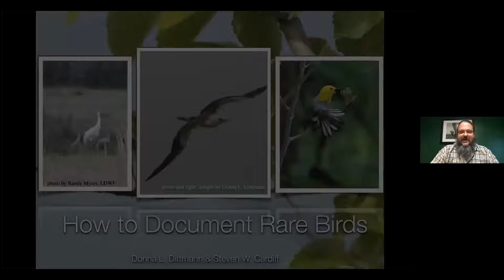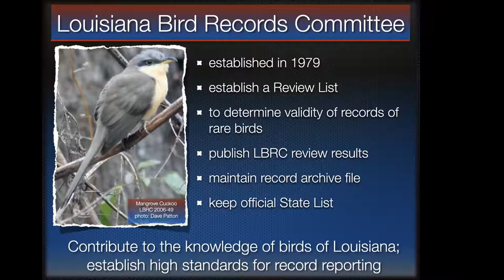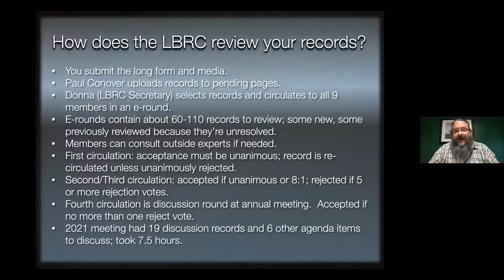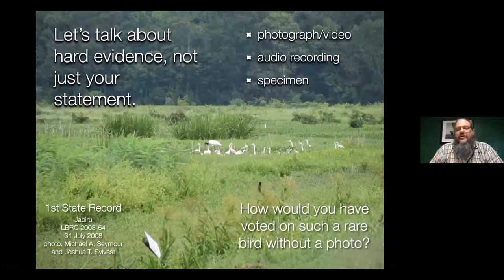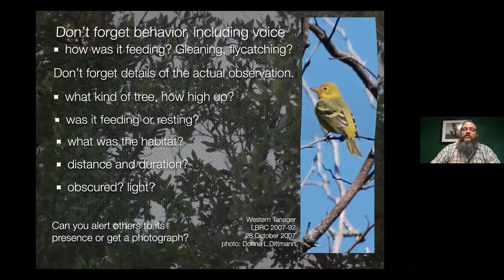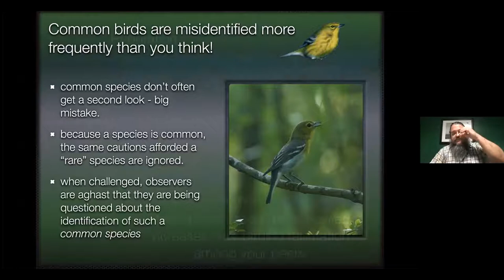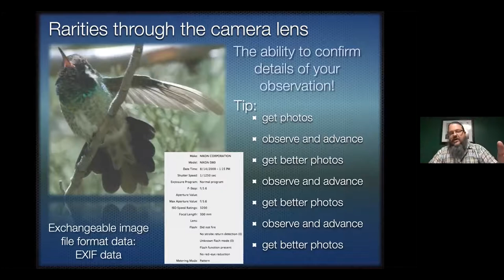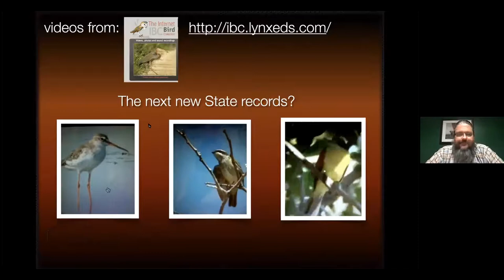How to Document Rare Birds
TITLE: “How to Document Rare Birds” by Donna L. Dittmann and Steven W. Cardiff, presented by John Dillon

PRESENTER:  John Dillon, President of Louisiana Ornithological Society and a 10-year member of the Louisiana Bird Records Committee

DESCRIPTION: This is a thorough and easily approachable presentation that explains the often uncertain or confusing aspects of reporting rare bird species.  From defining what exactly is meant by “rare” and explaining the inner workings of the state Bird Records Committee to incorporating the proper uses of eBird and field documentation, this presentation is meant to answer all your questions about the purposes, requirements, cautions, and benefits of rare bird documentation and reports.